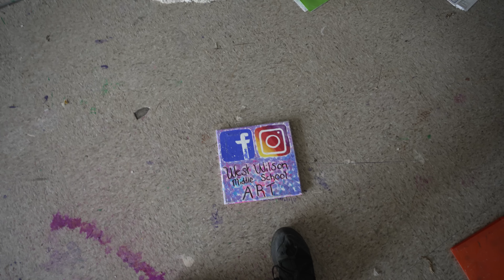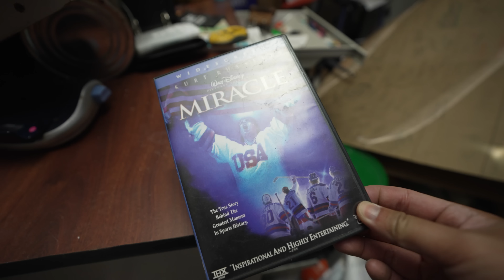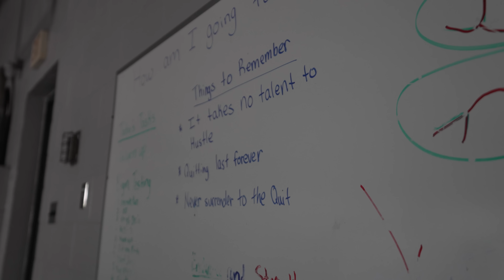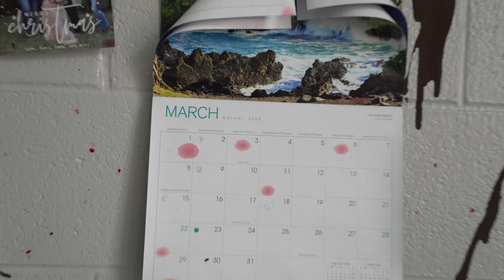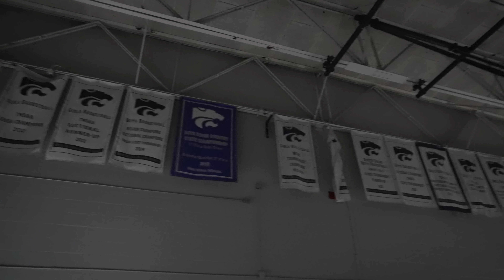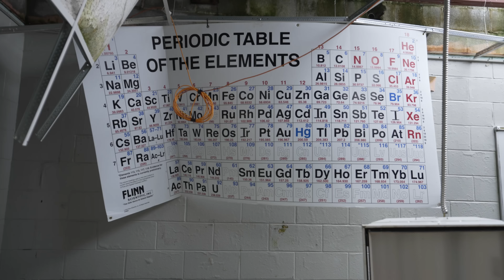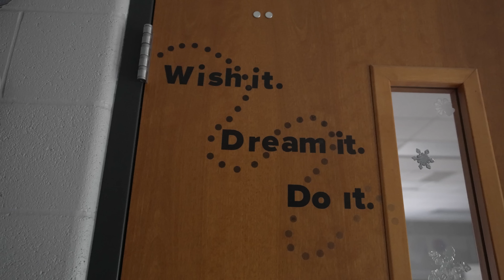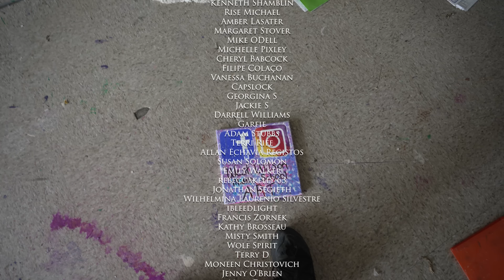Abandoned Covid 19 School SHUTDOWN & EVACUATED With Everything Left Behind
In today's video, I will be showing you guys an abandoned school that I filmed back during the summer with my friends! It was then hit by a tornado during the same month and both the elementary school and middle school were severely damaged, leaving them unusable. It also didn't help when the state ordered the Schools to shut down due to Covid 19 soon after and hindered repairs. Now, I only got the chance to explore middle school because the elementary school already got demolished. Here's the good news though A few weeks after exploring the place the school board got accepted 53 million dollars from an insurance carrier to demolish and to build brand new schools. I believe the school that we're exploring in this video is now gone and the new schools are still undergoing construction.

Norfolk, Massachusetts
02056